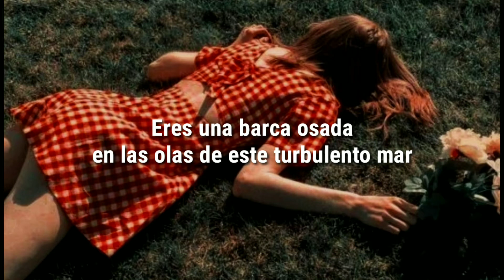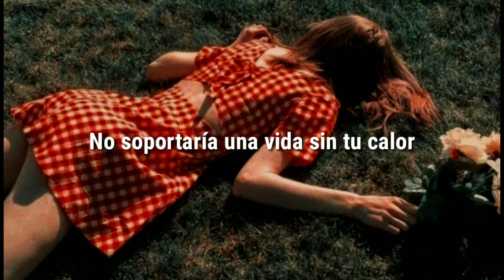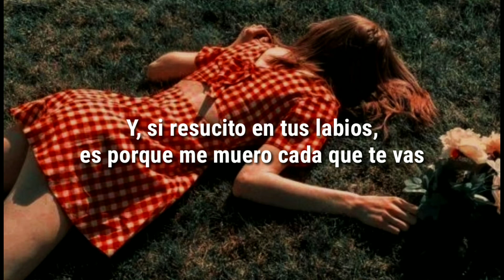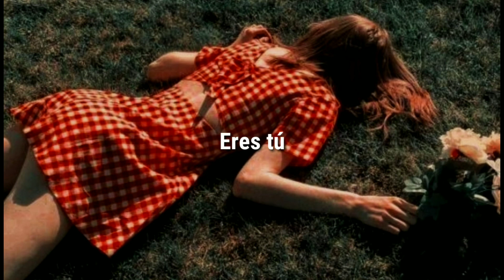Aroma A Nostalgia - Daniel Quién // Letra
Les dejo esta canción tan bonita que encontré. los tkm 💛📼

Letra // Aroma A Nostalgia - Daniel Quién

Tienes el ritmo del alba y hasta el ocaso haces bailar
Eres una barca osada en las olas de este turbulento mar
Tienes aroma a nostalgia de algo que nunca va a regresar
Y, si resucito en tus labios, es porque me muero cada que te vas

Eres abrigo y remanso en la fría cárcel de mi corazón
Tu voz estornuda en remedio para curar mi confusión
Pues, tienes aroma a nostalgia de algo que nunca va a regresar
Solo sé que yo no quiero estar sin tu amor
No soportaría una vida sin tu calor

Eres tú (oh-oh-oh, oh-oh-oh)
Tú (oh-oh-oh, oh-oh-oh)

Quiero nombrarte, guardarte, cuidarte, adorarte sin condición
Dejar de esperar, de añorarte y exteriorizarte de esta canción

Tú (oh-oh-oh, oh-oh-oh)
Tú
Tú (oh-oh-oh, oh-oh-oh)

Pues, tienes aroma a nostalgia de algo que nunca podrá regresar

Tú (ah-ah-ah-ah, ah-ah-ah)
Tú
Tú (ah-ah-ah-ah, ah-ah-ah)